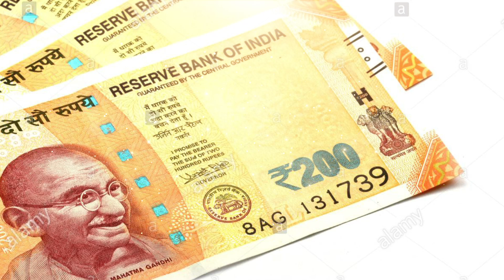AS 004) Jagannath das babaji's love for dham animals